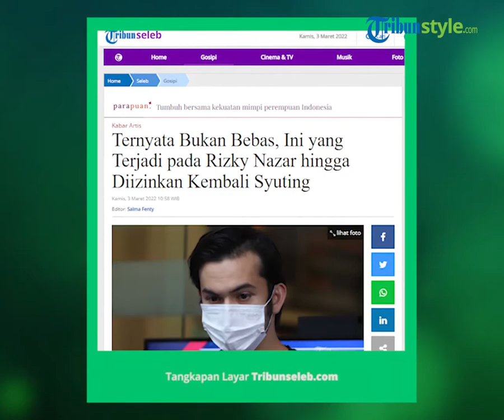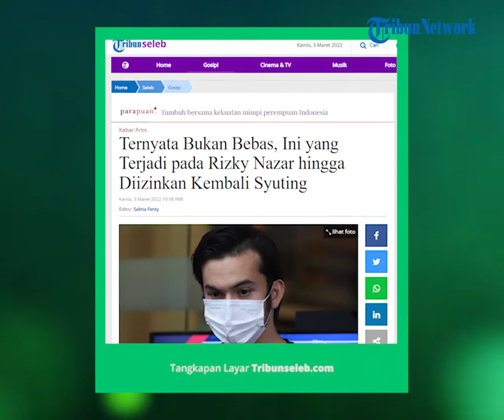Rizky Nazar Dikabarkan Telah Usai Jalani Rehabilitasi, Begini Faktanya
TRIBUN-VIDEO.COM - Penyesalan Rizky Nazar setelah akhirnya diizinkan kembali beraktivitas pasca-terjerat narkoba.

Rizky Nazar mengungkapkan penyesalannya karena menimbulkan kegaduhan beberapa waktu lalu.

Kembali terjun ke dunia akting, Rizky Nazar rupanya diizinkan menjalani rehabilitasi rawat jalan.

Rizky Nazar pamer kebahagiaan setelah dirinya pulang ke rumah setelah menjalani masa rehabilitasi, keluarga beri sambutan.

Beredar kabar jika Rizky Nazar sudah bebas dan selesai menjalani masa rehabilitasi.